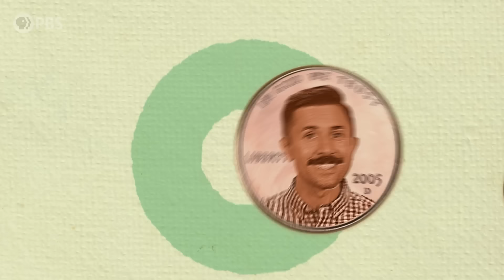Why You Can't Sell Your Organs!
Selling organs is illegal almost everywhere in the world, but some people argue that it could save thousands of lives.

Directors: Katie Graham & Andrew Matthews
Written by: Andrew Matthews
Executive Producer: Amanda Fox
Produced by: Katie Graham
Edited & Animated by: Steven Simone
Fact checker: Yvonne McGreevy
Executive in Charge for PBS: Maribel Lopez

Two Cents is a production of Spotzen for PBS Digital Studios